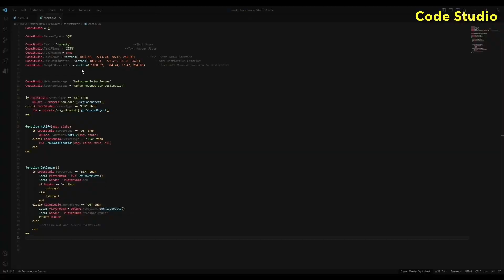FiveM Intro Cutscene Start with AI Taxi | Standalone | Code Studio